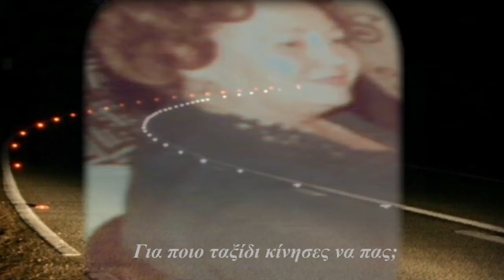Για ποιο ταξίδι κίνησες να πας;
Το παιδί της φυγής ζητάει μόνο. να το θυμάσαι και να τ' αγαπάς.
όπως έκανες πάντα,,,,,
Τώρα που εσυ είσαι αυτή που φεύγει.

Σ αγαπώ μαμά. θα μου λείπεις. ...